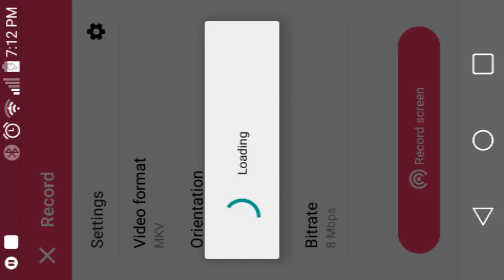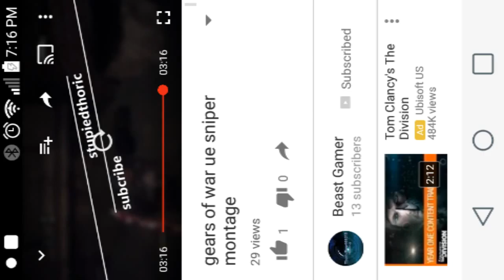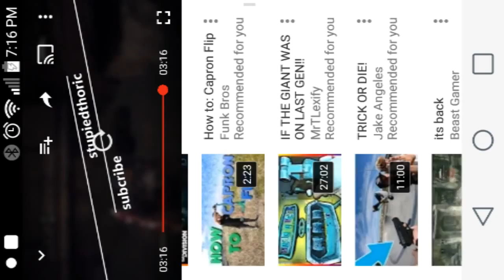New channel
YouTube.com/Beast Gamer